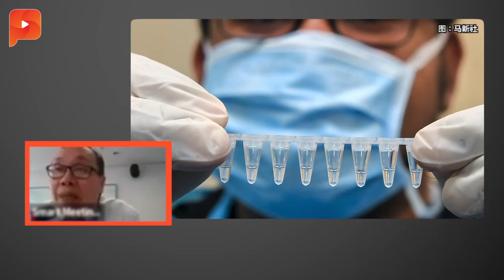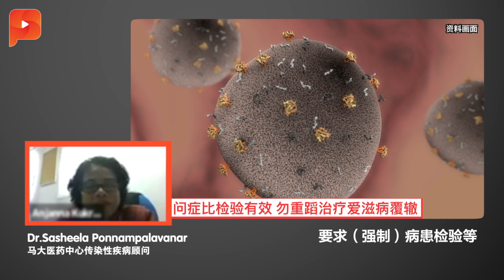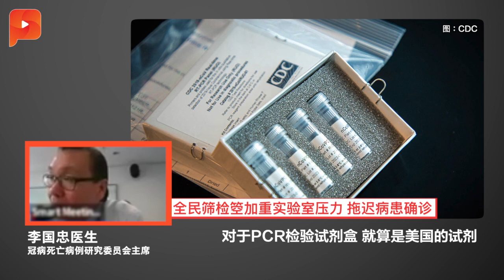筛检无病症者恐加重实验室压力 拖慢确诊速度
冠病死亡病例研究委员会主席李国忠医生指出，除非已经有可靠的快速测试，否则现阶段对没有病症者进行检验并不现实。